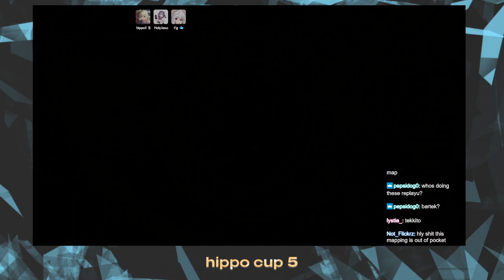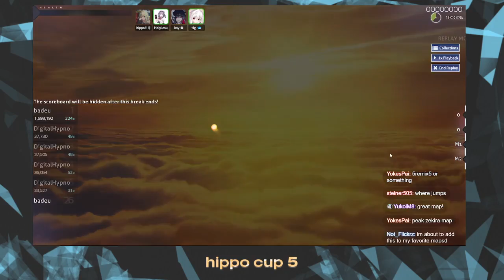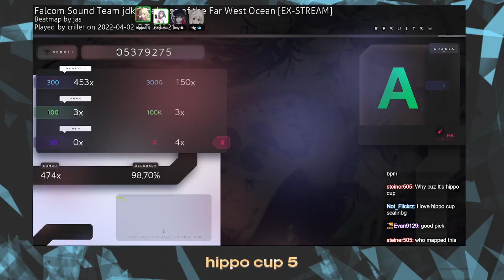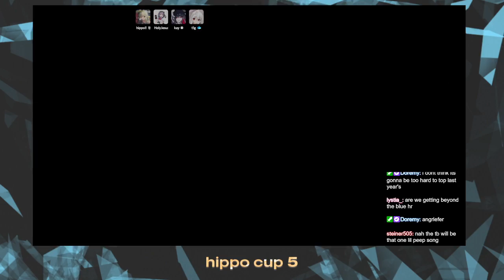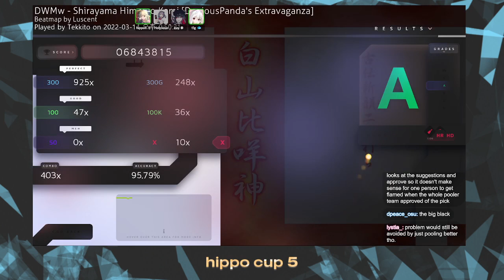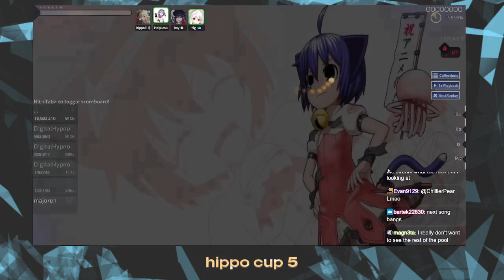Hippo Cup 5 Grand Finals Mappool Showcase